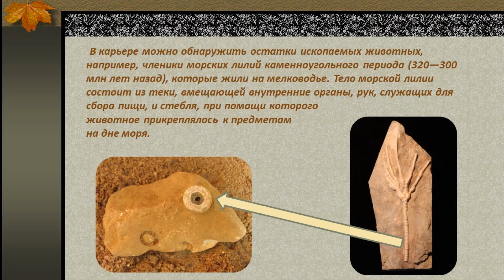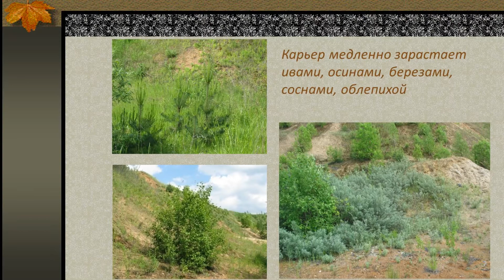Жизнь карьера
Как живет карьер глазами биолога